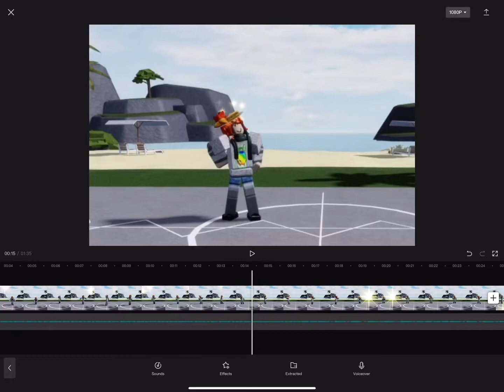i love how the sparkle appeared in perfect kinda delayed timing] and it disappear at perfect timing